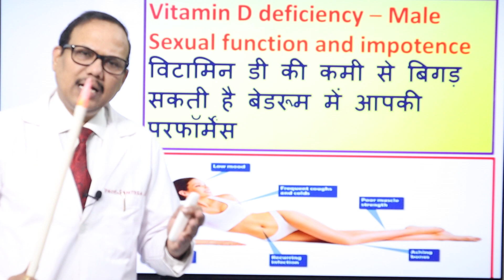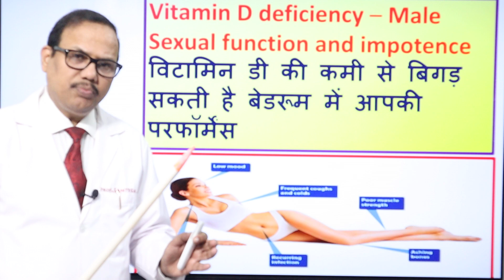sex problem and vitamin D deficiency. Dr.(Prof)Santosh Kumar PGI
Dr.Santosh Kumar
Dr.(Prof)Santosh Kumar PGI.

"Dosto aap video ko Pura dekhiyega or ise like Kijiyega aur share bhi Karen Jis se sabko iski jankari mile aur sab apni health k a Pura Dhyan rakhen aur sawasth rahen. agar aapka koi bhi sawaal ho to aap comment bhi Kar sakten hain main aapke comment ka reply dene ki puri koshish karunga"

prostate
prostate cancer prostate
prostate cancer

erectile
erectile impotence
sex problem
bladder infection symptoms
bladder cancer
bladder problems